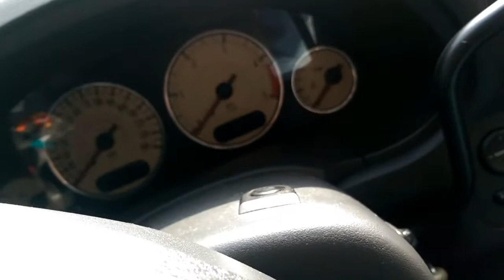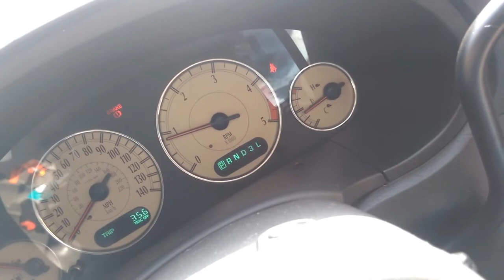Chrysler replacing camshaft position sensor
Replacing the camshaft position sensor on a Chrysler Grand Voyager 2.8CRD - This is similar to the 2.5CRD and various other Dodge and Chrysler, Jeep and others with VM Motori engines.

The camshaft position sensor is critical for the ECU to handle engine timing and may cause cutting out, poor starting, etc.